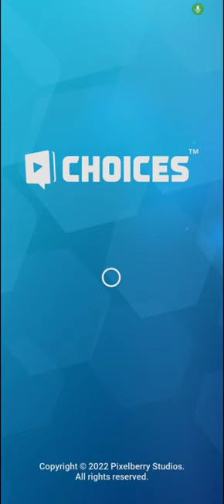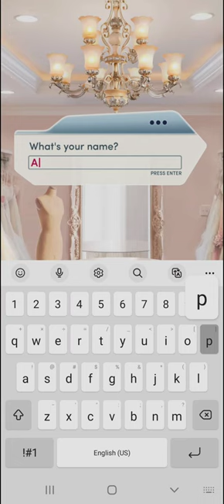Exploring the Diverse Worlds of Choices: Stories You Play - A Gameplay Showcase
Step into a world of endless possibilities as we take you on a thrilling gameplay showcase of Choices: Stories You Play! Join us as we dive into a variety of captivating storylines, from romance and mystery to fantasy and adventure. Experience the immersive narratives, interact with intriguing characters, and witness the impact of your choices. Get a glimpse of the vast and diverse worlds waiting to be explored in Choices: Stories You Play!